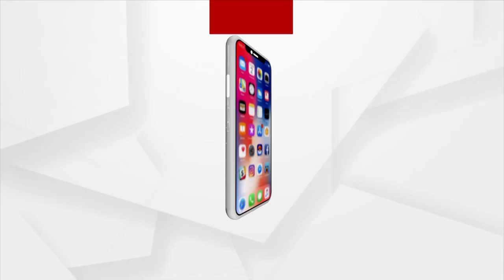ପ୍ରେମ ଆନନ୍ଦ ଙ୍କୁ ପ୍ରଶଂସା କଲେ ଭାରତ ପ୍ରଖ୍ୟାତ ଗୀତିକାର ସମୀର କୁମାର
କେନ୍ଦ୍ରାପଡ଼ାର ଗର୍ବ ସହ ଓଡିଶାର ଗୌରବ ଆଣିଛନ୍ତି କେନ୍ଦ୍ରାପଡ଼ାର ପୁଅ ପ୍ରେମ ଆନନ୍ଦ ଙ୍କୁ ପ୍ରଶଂସା କଲେ ଭାରତ ପ୍ରଖ୍ୟାତ ଗୀତିକାର ସମୀର କୁମାର